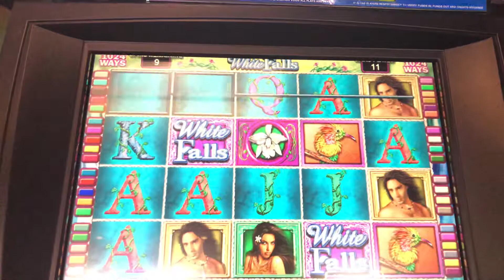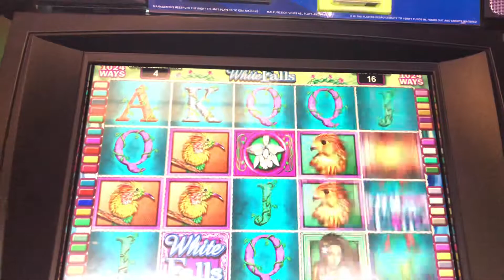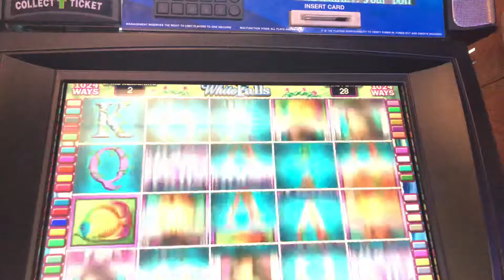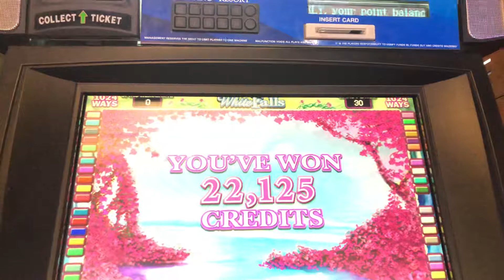Bonus retrigger on White Orchid Slot!!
I was playing at Cache Creek in Ca. and I retriggered on a Bonus around!